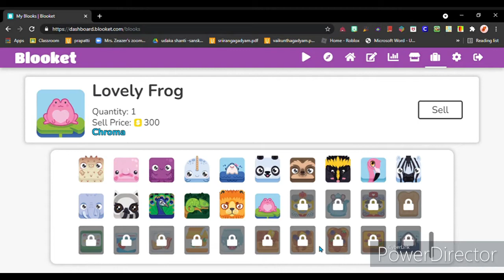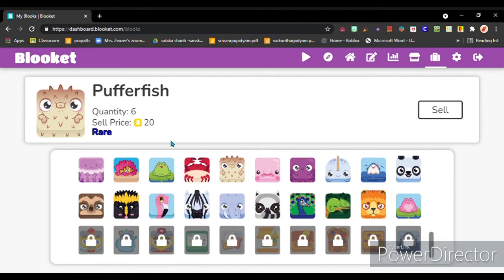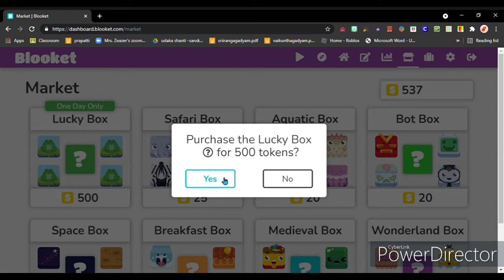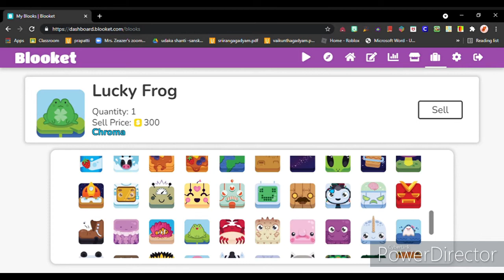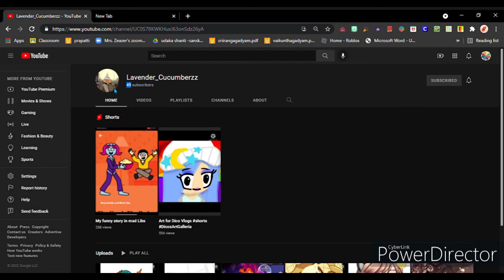Blooket opening and blooks I own (Including the Lucky frog).